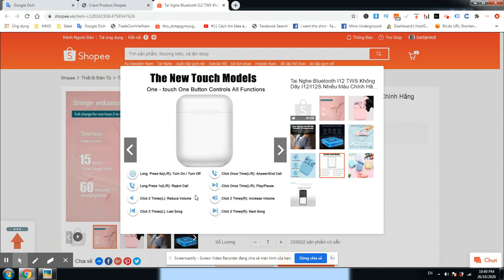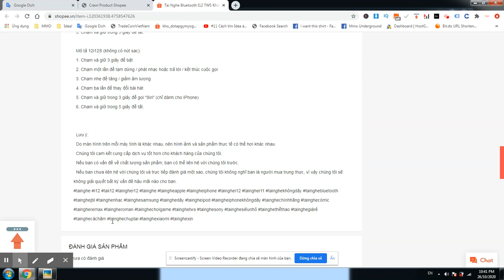Tai Nghe Bluetooth I12 TWS Không Dây I12/I12S Nhiều Màu Chính Hãng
Thông tin chi tiết:
  ⭐Phiên bản bluetooth: V5.0 (tương thích với các phiên bản Bluetooth cũ hơn)
  ⭐Kênh âm thanh: Âm thanh stereo
  ⭐Thời gian kết nối: 2 ~ 3 giờ
  ⭐Dung lượng pin của điện thoại: 35mAh
  ⭐Dung lượng hộp sạc lớn: 300mAh
  ⭐Thời gian sạc: 1 giờ
  ⭐Thời gian phát nhạc: 2 ~ 3 giờ
  ⭐Giao diện kết nối: USB Lightning
  ⭐Chất liệu: Kết cấu nhám

  Hướng dẫn sử dụng i12
  1. Chạm và giữ 3 giây để bật
  2. Chạm 1 lần để tạm dừng / phát nhạc hoặc trả lời / kết thúc cuộc gọi
  3. Chạm 2 lần để thay đổi bài hát
  4. Chạm 3 lần để gọi Siri. (Chỉ dành cho iPhone)
  5. Chạm và giữ trong 5 giây để tắt.

  Mô tả 12i12S (không có nút sạc):
  1. Chạm và giữ 3 giây để bật
  2. Chạm một lần để tạm dừng / phát nhạc hoặc trả lời / kết thúc cuộc gọi
  3. Chạm nhẹ để tăng / giảm âm lượng
  4. Chạm ba lần để thay đổi bài hát
  5. Chạm và giữ trong 3 giây để gọi "Siri" (chỉ dành cho iPhone)
  6. Chạm và giữ trong 5 giây để tắt.